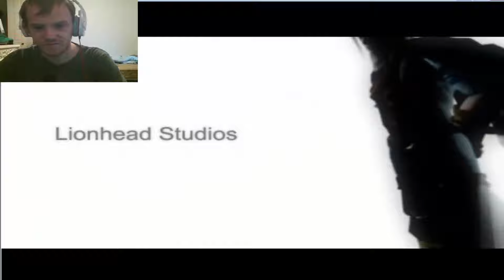Fable: The Lost Chapters(PC) Episode 1: A Hero's Beginning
Welcome to the latest Let's Play to my channel, and i hope it's one you will all enjoy.